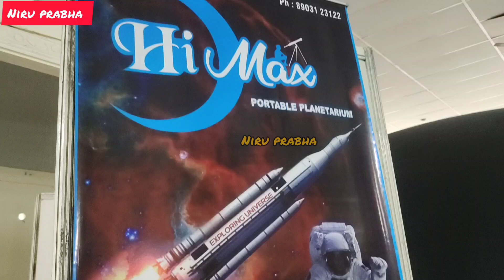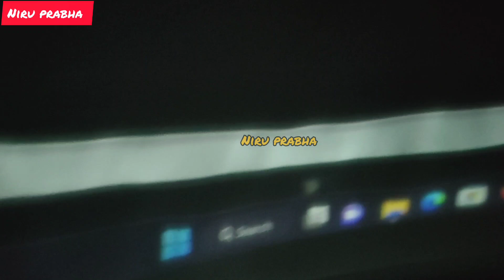பூமிக்கு🌍அடியில்👆 என்ன இருக்குன்னு🤩பாக்கலாமா namakkal part-3😊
Hi friends👋
namakkal videos👇